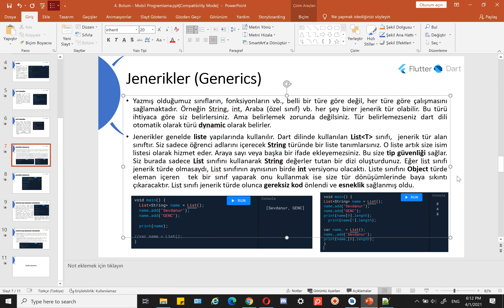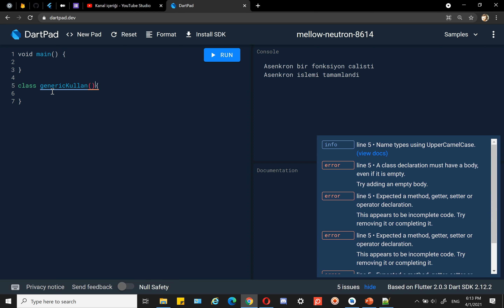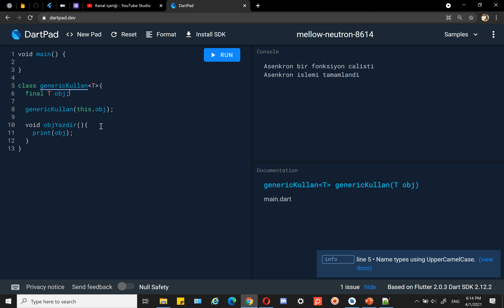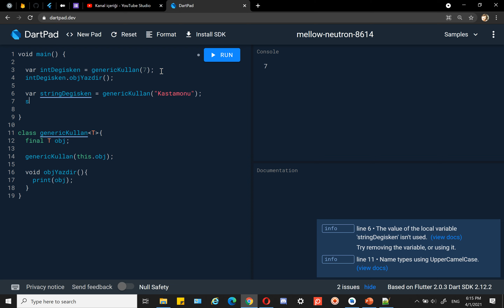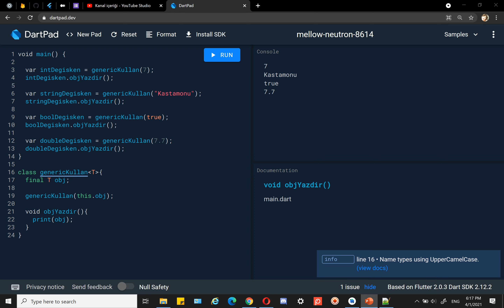Mobil Programlama - Dart Programlama Dili 12 - Generic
Mobil Programlama - Dart Programlama Dili 11

- Generic (Jenerik - Türbağımsızlar) Yapısı